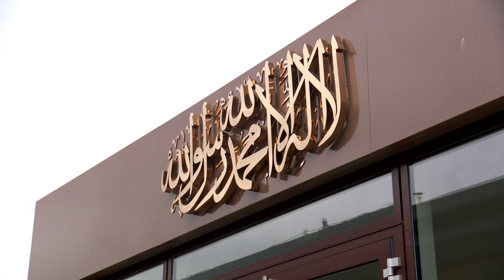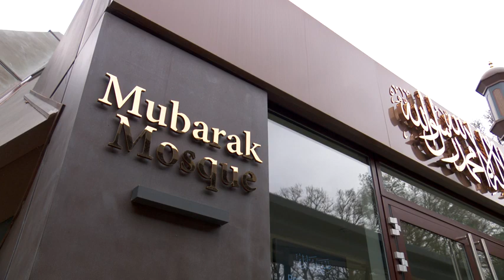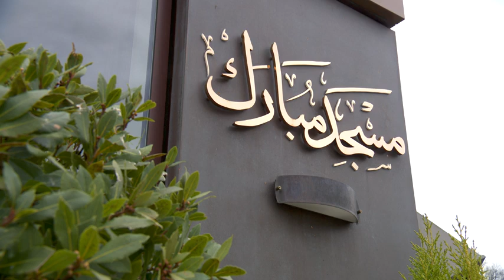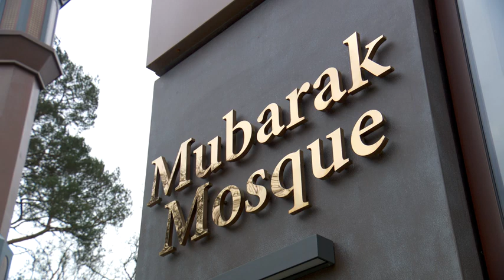Friday Sermon 3rd March 2023 - The Promised Messiah (as): Status and Glory of The Holy Quran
Urdu Friday Sermon delivered by Hazrat Mirza Masroor Ahmad (Head of the Ahmadiyya Muslim Community) on the 3 March 2023.